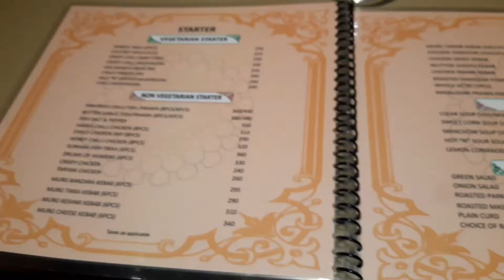Riwaz Restaurant Kolkata - Cheapest Restaurant in Kolkata - Riwaz Restaurant Review - Fine Dining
Topics covered:
cheapest restaurant in kolkata
riwaz restaurant Kolkata
riwaz restaurant
riwaz restaurant review
riwaz restaurant Kolkata review
review of riwaz restaurant Kolkata
how is riwaz restaurant in Kolkata
google:
riwaz restaurant menu
riwaz restaurant chinar park menu
riwaz reviews
riwaz kolkata
best restaurants in kolkata
cheap and best restaurants in kolkata
fine dining restaurant
fine dining restaurant in kolkata
cheapest restaurant
cheapest restaurant in india
best restaurant in india